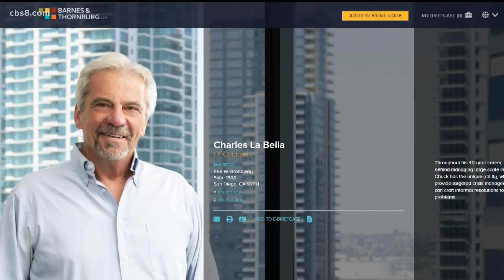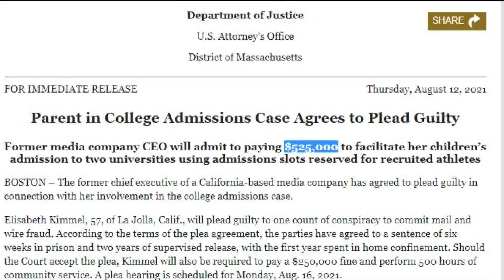College Admissions Scandal: Elisabeth Kimmel agrees to plead guilty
Authorities said Elisabeth Kimmel, the former owner of KFMB Stations and resident of La Jolla, paid more than $500,000 to get her two children into elite universities as athletic recruits has agreed to change her plea to guilty.